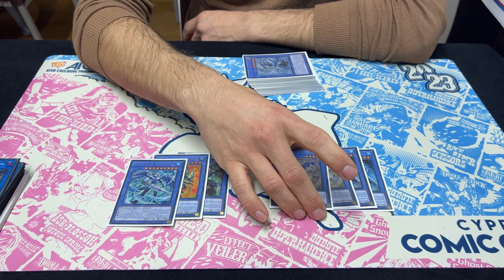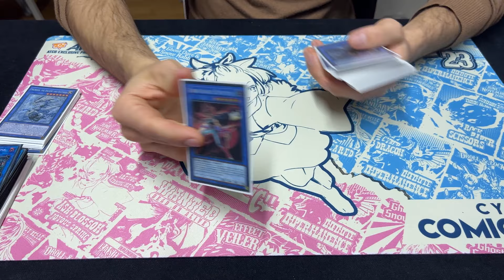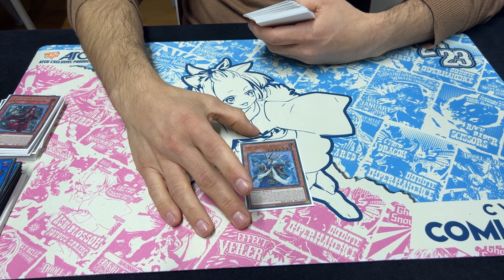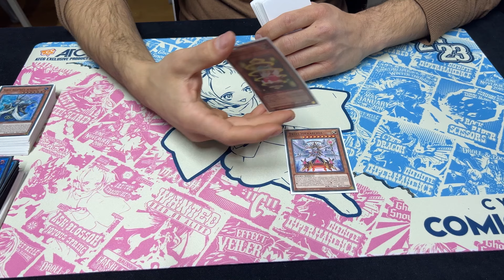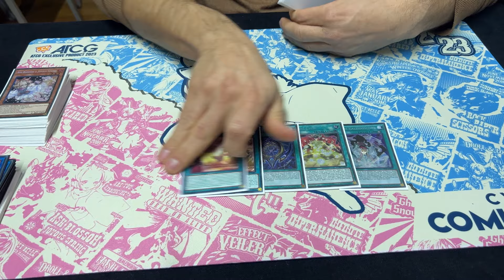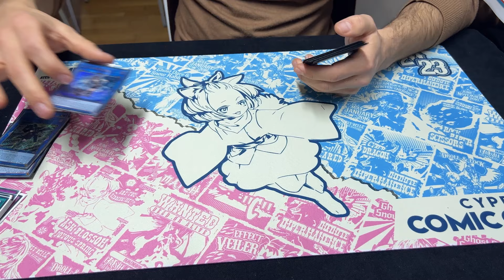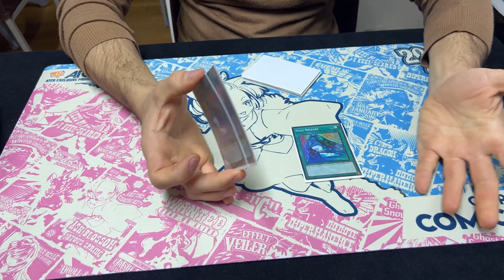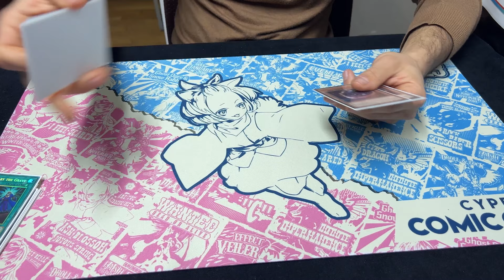Yu-Gi-Oh! 1st Place VOICELESS NEKROZ Deck Profile | Christos Georgiou (February 2024)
Relive the original Yugioh Era and how it was meant to be experienced. Comprehensive guide with full coverage for the 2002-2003 format, all the way from LOB to Dark Crisis.
Yu-Gi-Oh! Book (The Original Yugioh Era: The Ultimate Unofficial Guide)
►AMAZON COM
►AMAZON UK